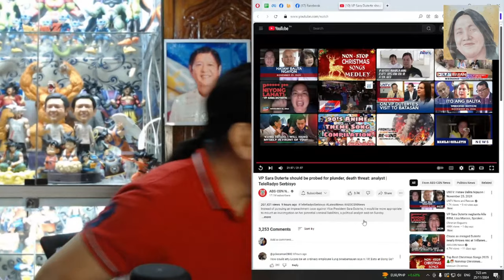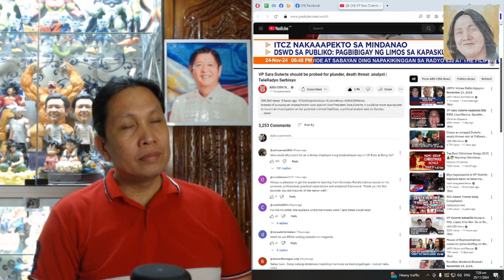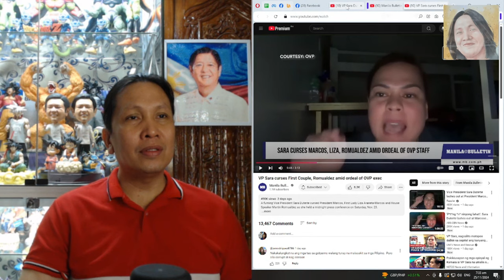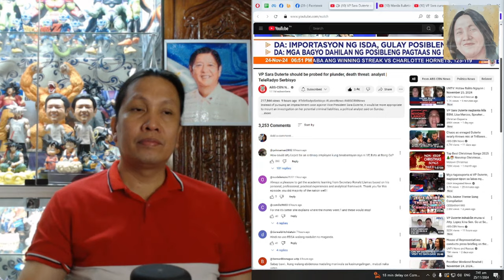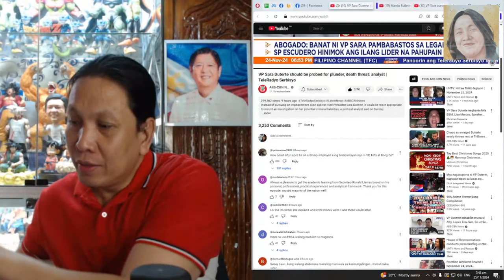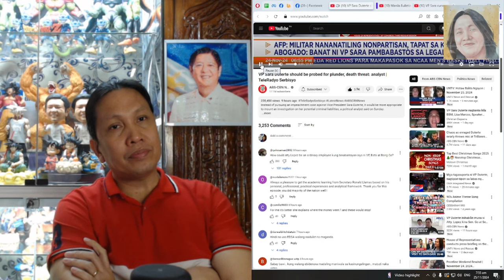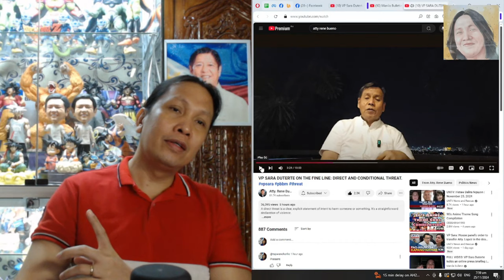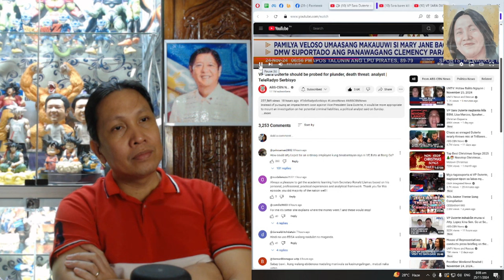BANTA NI SARA DUTERTE KAY PANGULONG BONGBONG MARCOS, DAPAT PANAGUTAN NI SARA DUTERTE